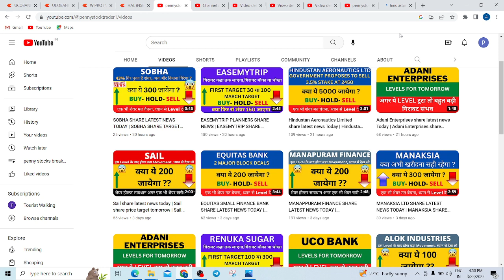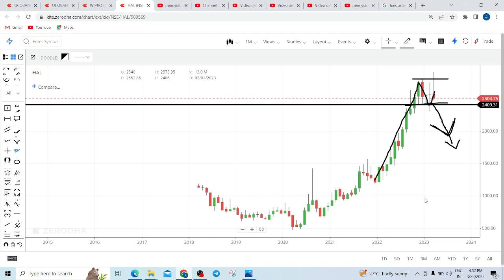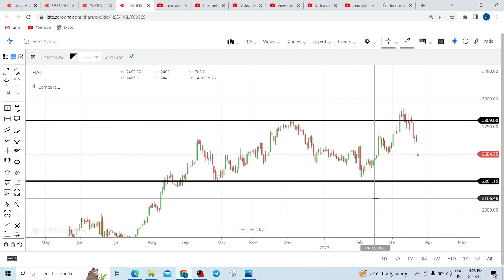Hindustan Aeronautics Limited share latest news Today | Hindustan Aeronautics limited Share Target